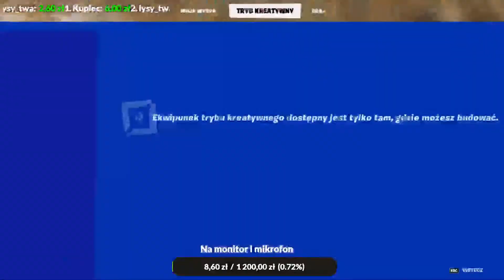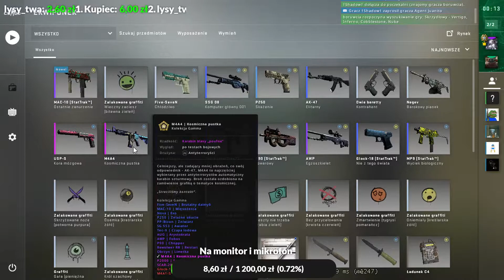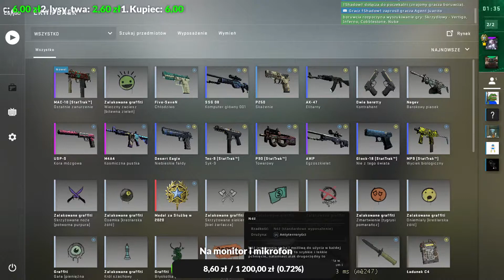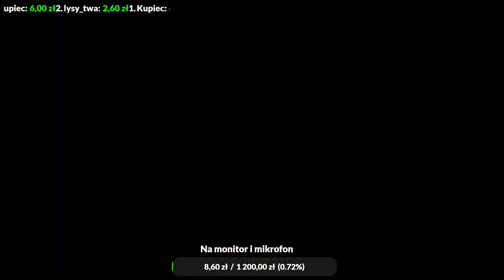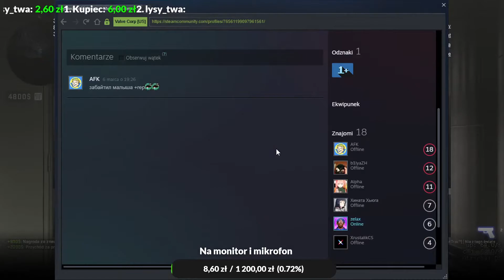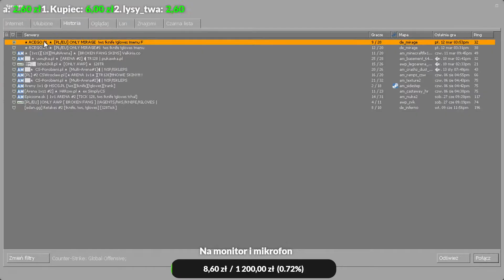Stream z cs